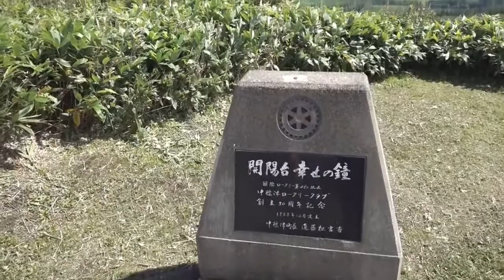地球を体感出来る場所は 北海道中標津町にある開陽台 Experience the roundness of the earth / Nakashibetsu ,Hokkaido【北海道IN】#16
北海道中標津町開陽台
周囲には　牧場が広がり
360度の大パノラマで　一番 北海道を感じます

Nakashibetsu Kaiyodai ,Hokkaido,Japan
Wherever you want to go
I want you to experience the splendor of this place

ドローンで空撮　北海道網走オホーツク海を見渡す能取岬(のとろみさき）Aerial view of the sea in Hokkaido,Japan by drone #62

ライダーGが北海道を走る kawasaki z900rs/ A summary of the beautiful parts of Hokkaido, Japan【バイク】#33

海の向こうにぼんやり見えるのは知床連山　網走二ツ岩、帽子岩も…A quiet sea with no people in Abashiri,Hokkaido　#61

ドローンで空撮　北海道東藻琴芝桜公園 七分咲きの芝桜　Shooting Shibazakura in Hokkaido with a drone #60

編集ソフト :  Power Director  パワーディレクター